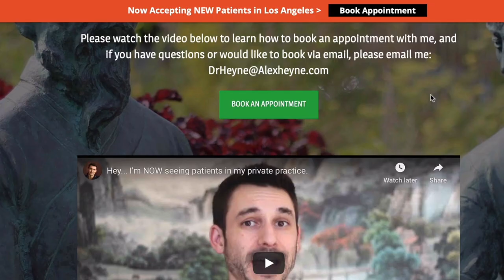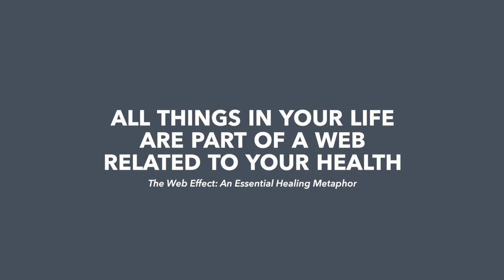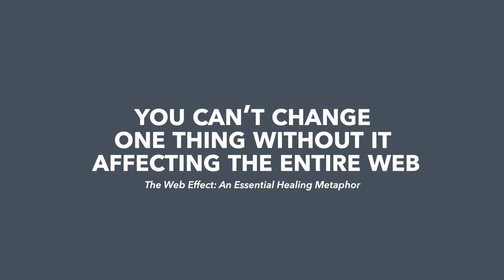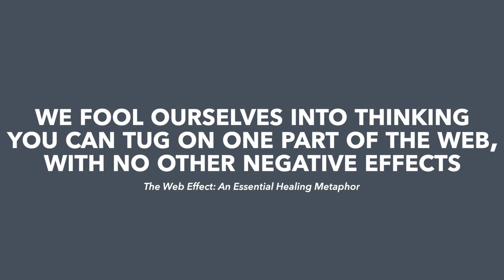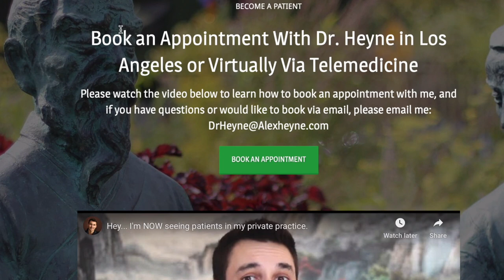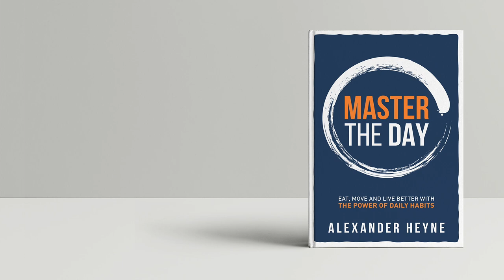The Web Effect: An Essential Healing Lesson